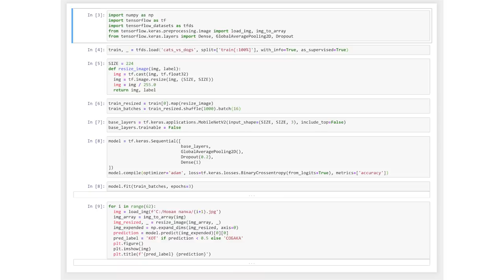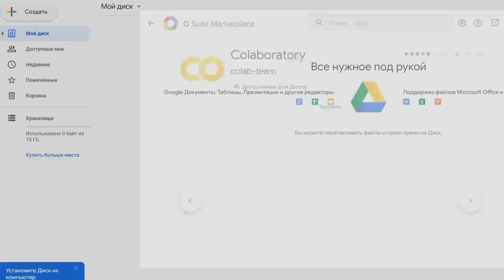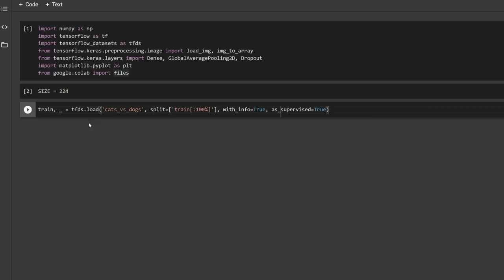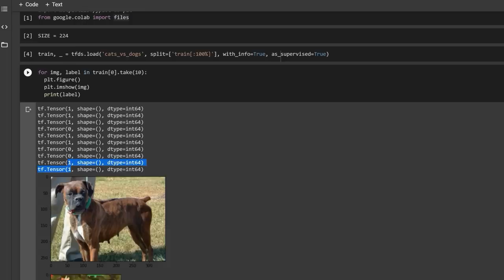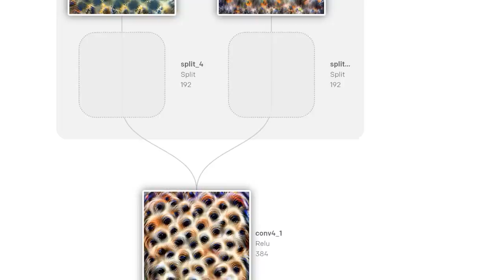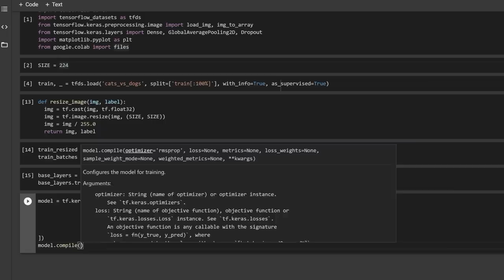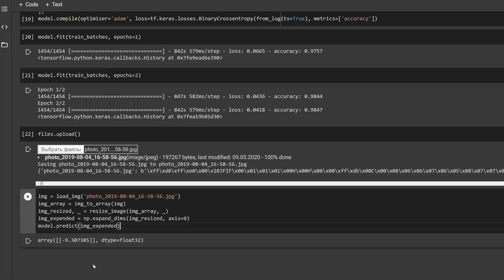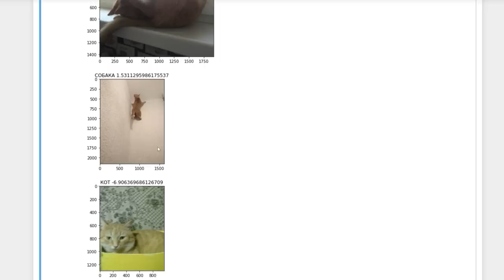Как я начал изучать нейросети и python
А вот примерно то же самое, но с гораздо большим количеством информации от самого tensorflow

В этом видео я учусь делать нейросети с использованием python и tensorflow